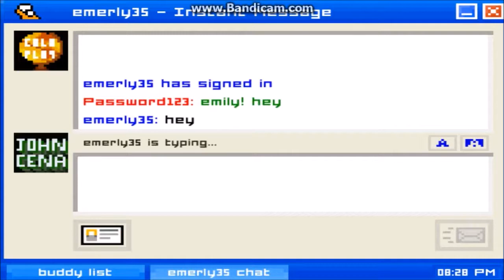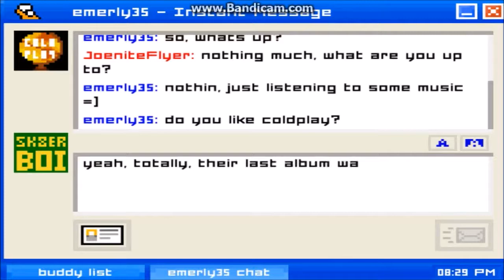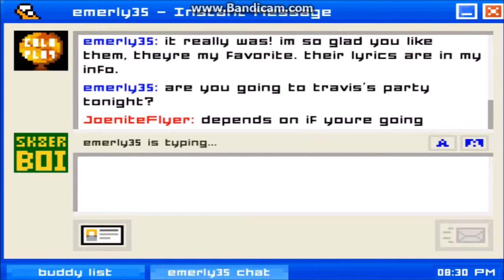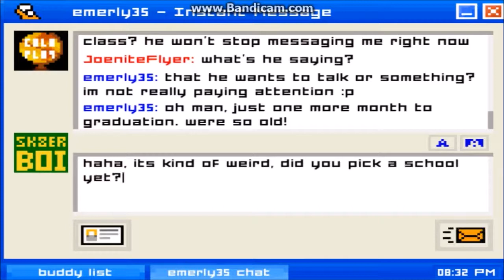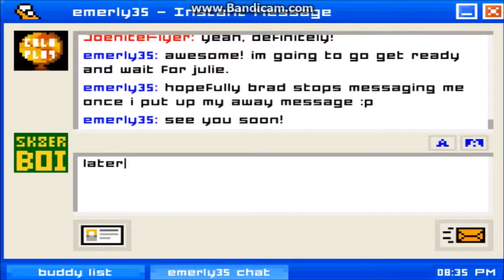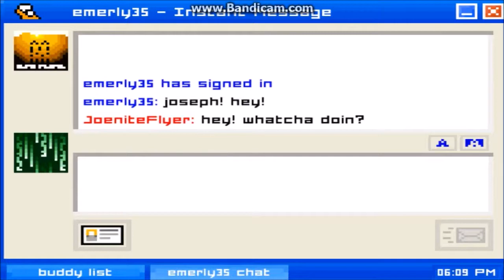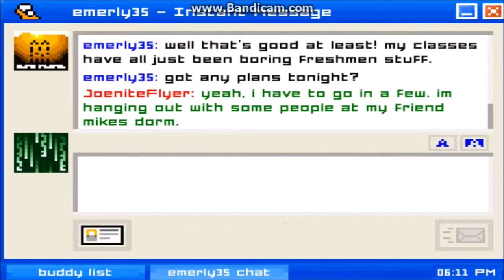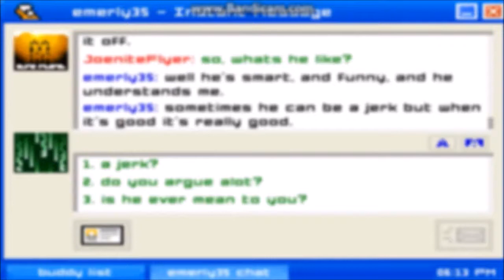Emily is Away // Free Games with Joe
Just note again I did see video's of this in my feed but didn't watch them. I had no idea it would go like this.

Where I made my intro : Flexpress.com

Thing featured: Emily is Away

Thank you guys for watching the video and I hope you have enjoyed just as much as I did.

(Darknite Flyer is losing his grip, the contract is getting looser, it'll all be over soon! 21-12-19)